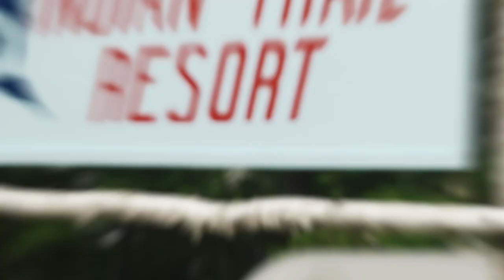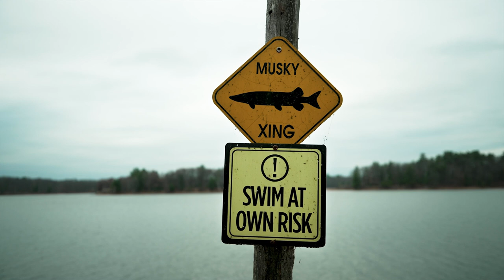The History at the Lake Chippewa Flowage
The Chippewa Flowage covers over 15,000 acres and came into being in 1923 after a dam was created on the Chippewa River. For 100 years, this serene lake has provided many successful fishing trips, calm boat days, and peaceful swims. But there’s more to the lake than just the water. John Dettloff, a fishing guide, dives into the Indigenous history of Lake Chippewa Flowage.

There’s a lot beneath the surface that tells the tale of the people who lived here. Originally, the river caused flooding that destroyed many homesteads of Indigenous peoples. John and his community are trying to preserve the history of the people that lived there before him. By preserving what’s remaining, they are helping keep the focus on the people and the history, while also inviting new people in to make memories at Lake Chippewa Flowage!